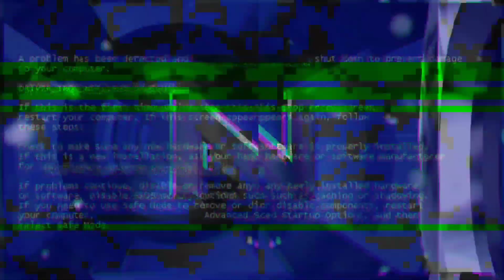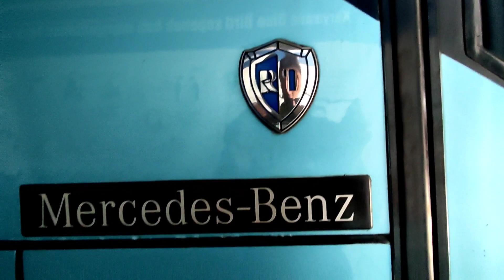PELUANG USAHA !! Modal 500 Jutaan Bisa Jadi Juragan Bis, Mercedes-benz OH 1626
Siapa cepat dia dapat bosku
Peluang bisnis bagus nih, usaha parawisata lagi rame imbasnya usaha transportasi lagi booming lagi, saat tepat buka usaha PO Bus Parawisata dengan modal cuma 500jtan

Bus Full Size 54 seat
Mercedes-benz OH 1626 air suspension
Tahun 2014 open price 550jt nego
Tahun 2015 open price 600jt nego
Tahun 2016 open price 750jt nego

Lokasi
Pool Bluebird Tanah Kusir

Kontak showroom
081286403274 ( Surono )